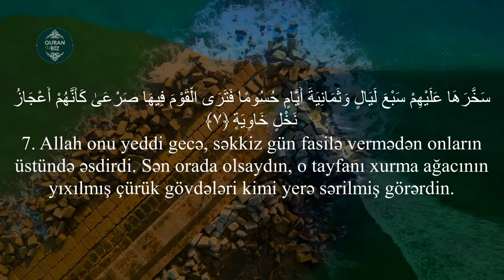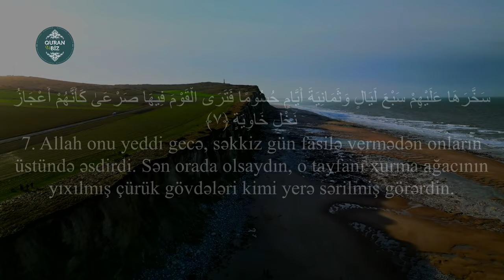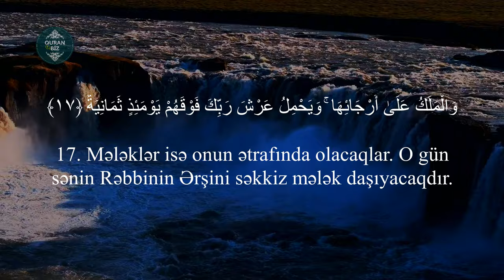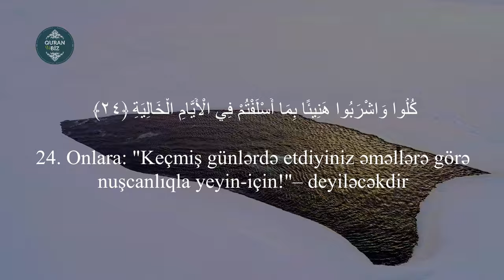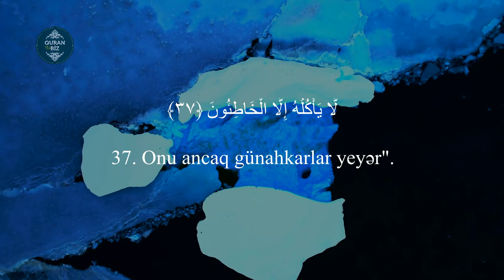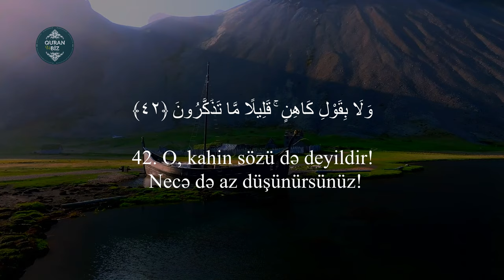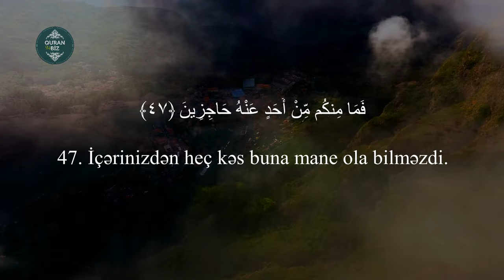Həqqa surəsi - Muhammad al Yusufi / سورة الحاقة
69. əl-Həqqa surəsi
"Haqq olan" surəsi, 52 ayə,

Məşhur qarilər:
İdris Abkar.
Saad Al Ghamdi
Mişari ar-Raşid
Feysal ar-Ruşud
Muhammad Al-Luhaidan
Abdul Həlim
İslam Subhi

 1. Fatihə surəsi 2. əl-Bəqərə surəsi 3. Ali-İmran surəsi 4. ən-Nisa surəsi
5. əl-Maidə surəsi 6. əl-Ənam surəsi 7. əl-Əraf surəsi 8. əl-Ənfal surəsi
9. ət-Tovbə surəsi 10. Yunus surəsi 11. Hud surəsi 12. Yusuf surəsi
13. ər-Rad surəsi 14. İbrahim surəsi 15. əl-Hicr surəsi 16. ən-Nəhl surəsi
17. əl-İsra surəsi 18. əl-Kəhf surəsi 19. Məryəm surəsi 20. Ta ha surəsi
21. əl-Ənbiya surəsi 22. əl-Həcc surəsi 23. əl-Muminun surəsi
24. ən-Nur surəsi 25. əl-Furqan surəsi 26. əş-Şuəra surəsi
27. ən-Nəml surəsi 28. əl-Qasas surəsi 29. əl-Ənkəbut surəsi
30. ər-Rum surəsi 31. Loğman surəsi 32. əs-Səcdə surəsi
33. əl-Əhzab surəsi 34. Səba surəsi
35. Fatir surəsi 36. Ya sin surəsi 37. əs-Saffat surəsi
38. Sad surəsi 39. əz-Zumər surəsi 40. Ğafir surəsi
41. Fussilət surəsi 42. əş-Şura surəsi 43. əz-Zuxruf surəsi
44. əd-Duxan surəsi 45. əl-Casiyə surəsi 46. əl-Əhqaf surəsi
47. Muhəmməd surəsi 48. əl-Fəth surəsi
49. əl-Hucurat surəsi 50. Qaf surəsi 51. əz-Zəriyət surəsi
52. ət-Tur surəsi 53. ən-Nəcm surəsi 54. əl-Qamər surəsi
55. ər-Rahmən surəsi 56. əl-Vaqiə surəsi 57. əl-Hədid surəsi
58. əl-Mucadilə surəsi 59. əl-Həşr surəsi 60. əl-Mumtəhənə surəsi
61. əs-Saff surəsi 62. əl-Cumuə surəsi 63. əl-Munafiqun surəsi
64. əl-Təğabun surəsi 65. ət-Talaq surəsi 66. ət-Təhrim surəsi
67. əl-Mulk surəsi 68. əl-Qaləm surəsi 69. əl-Həqqa surəsi
70. əl-Məaric surəsi 71. Nuh surəsi 72. əl-Cinn surəsi
73. əl-Muzzəmmil surəsi 74. əl-Muddəssir surəsi
75. əl-Qiyəmə surəsi76. əl-İnsan surəsi 77. əl-Mursəlat surəsi
78. ən-Nəbə surəsi 79. ən-Nəziət surəsi 80. Əbəsə surəsi
81. ət-Təkvir surəsi 82. əl-İnfitar surəsi 83. əl-Mutaffifin surəsi
84. əl-İnşiqaq surəsi 85. əl-Buruc surəsi 86. ət-Tariq surəsi
87. əl-Əla surəsi 88. əl-Ğaşiyə surəsi 89. əl-Fəcr surəsi 90. əl-Bələd surəsi
91. əş-Şəms surəsi 92. əl-Leyl surəsi 93. əd-Duha surəsi
94. əş-Şərh surəsi 95. ət-Tin surəsi 96. əl-Ələq surəsi
97. əl-Qadr surəsi 98. əl-Beyyinə surəsi 99. əz-Zəlzələ surəsi
100. əl-Adiyat surəsi 101. əl-Qariə surəsi 102. ət-Təkəsur surəsi
103. əl-Əsr surəsi 104. əl-Huməzə surəsi 105. əl-Fil surəsi
106. Qureyş surəsi 107. əl-Maun surəsi 108. əl-Kovsər surəsi
109. əl-Kəfirun surəsi 110. ən-Nəsr surəsi 111. əl-Məsəd surəsi
112. əl-İxlas surəsi 113. əl-Fələq surəsi 114. ən-Nəs surəsi